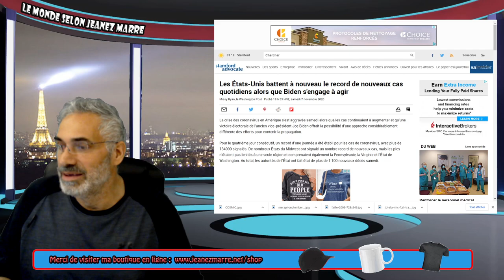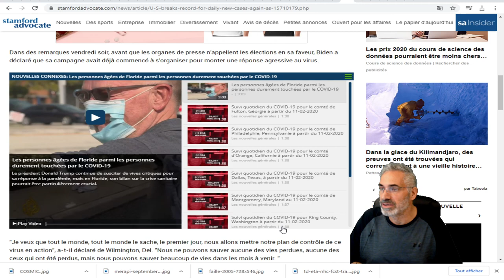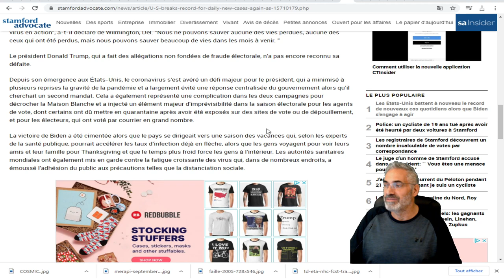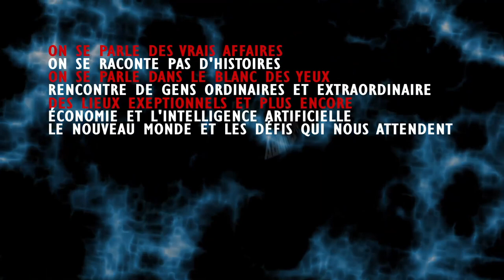Les États-Unis battent à nouveau le record de cas quotidiens alors que Biden s'engage à agir.